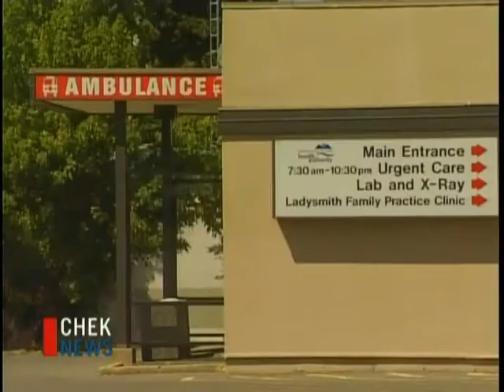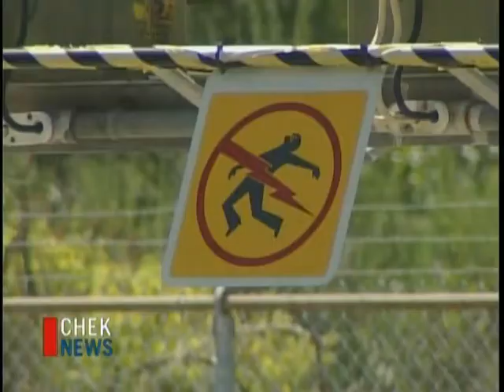Power Pole Theft